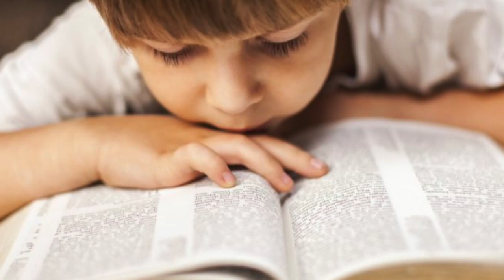Frente a la Biblia - 6 .- ¿Fue el hijo de perdición predestinado para ir al infierno?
Programa "Frente a la Biblia"